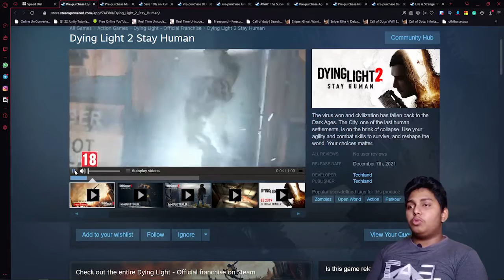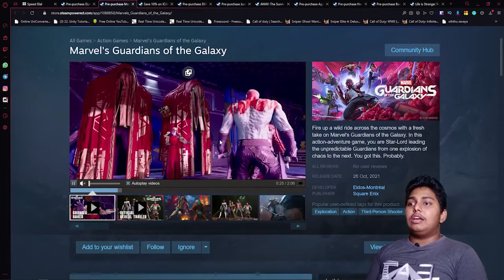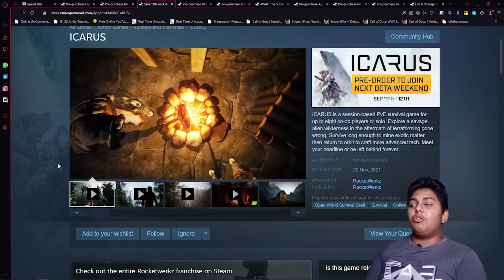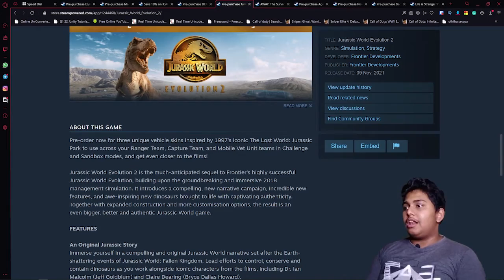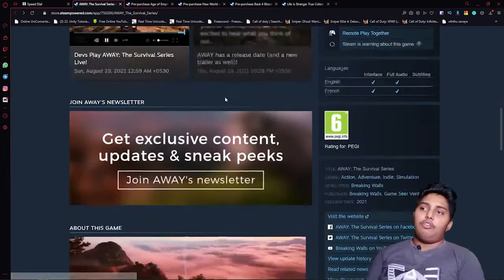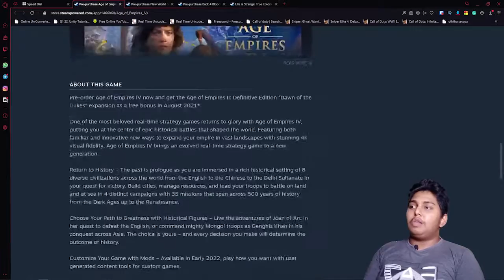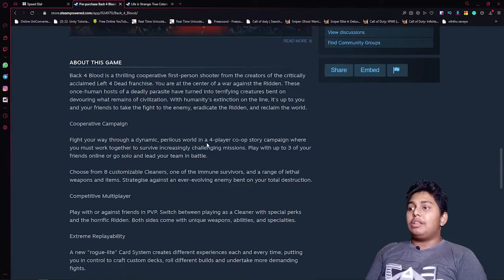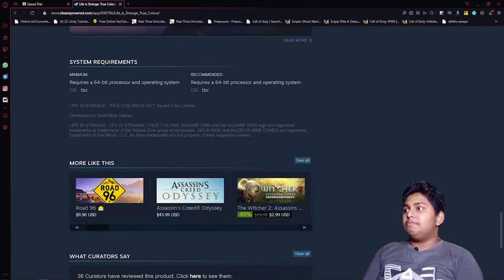10 New Upcoming Games For PC in 2021 | Sinhala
10 New Upcoming Games :

1. Dying Light 2

2. Marvel's Guardians of the Galaxy

3. ICARUS

4. DEATHLOOP

5. Jurassic World Evolution 2

6. AWAY: The Survival Series

7. Age of Empires IV

8. New World

9. Back 4 Blood

10. Life is Strange: True Colors
Release Date: 10 Sep, 2021

My Spec:-

Motherboard: MSI B460M PRO-VDH WIFI (MS-7C83)
GPU: NVIDIA GeForce GTX 1660 SUPER
CPU: Intel Core i5-10400F
Memory: 16 GB DDR 4